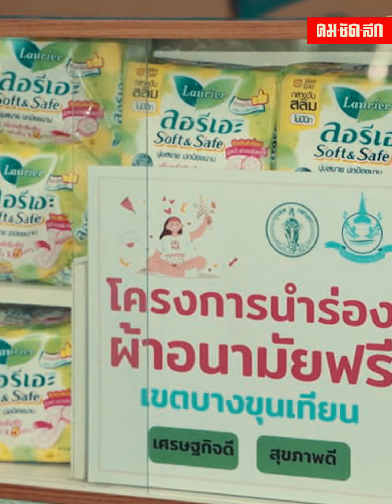สนองนโยบาย ทำได้ ก็ลงมือทำ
พงษ์จักรินทร์ ถาวรพงษ์ ผู้อำนวยการเขตบางขุนเทียน ผอ.เขตคนแรก ที่สนองนโยบาย แจกผ้าอนามัยฟรี แก่เด็กนักเรียนในสังกัด กทม.
และยังคิดต่อ เผื่อแผ่ บุคคลากรกทม.ที่ขาดแคลน
หลังมีเอกชน จำนวนมากให้การสนับสนุน
ไม่ต้องใช้งบประมาณของกรุงเทพฯ